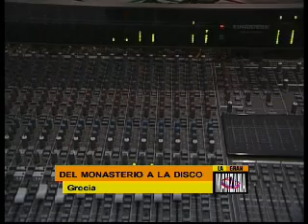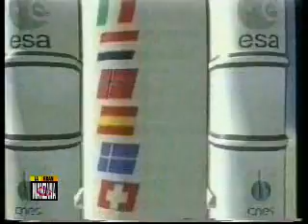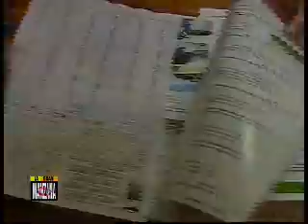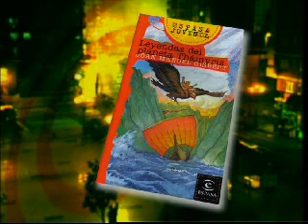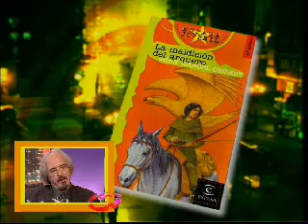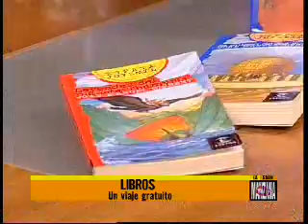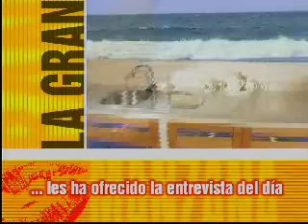LA GRAN MANZANA (25/01/2001)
Programa de entretenimiento conducido por Sonia Avellaneda y Alejandro Díaz. Pertenece al archivo de Teleasturias. Año 2001. Primera Temporada.